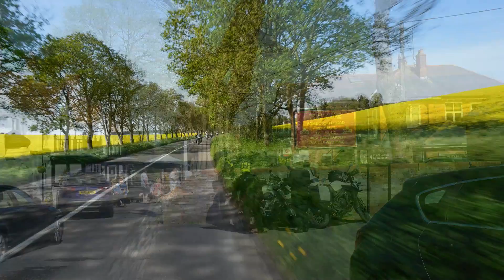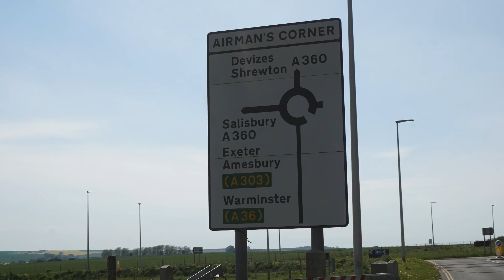Cornouailles 2016 jour 4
De Ilfracombe à Chichester